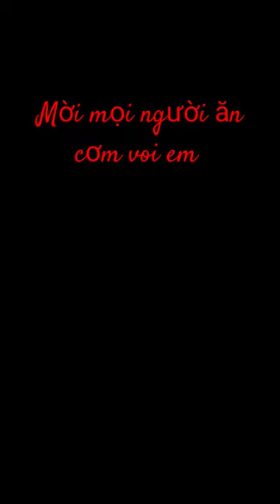bữa cơm dân dã..thịt cá rô kiếng xào nghệ..